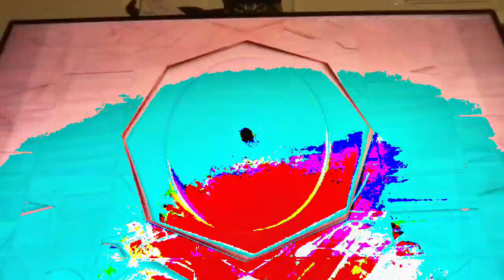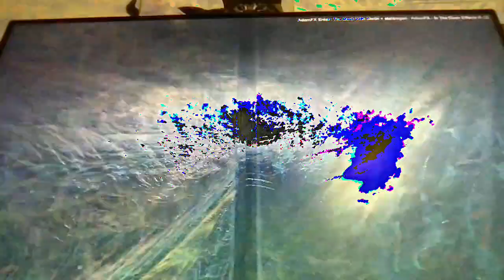[EPILEPSY WARNING] Movie 23 02 22 11h02m09s *Photosensitivity Warning*